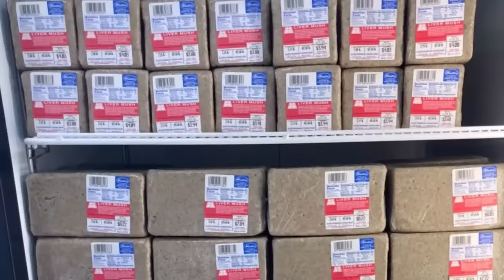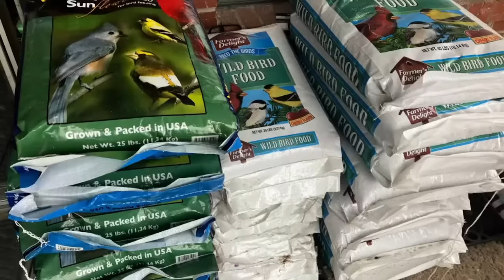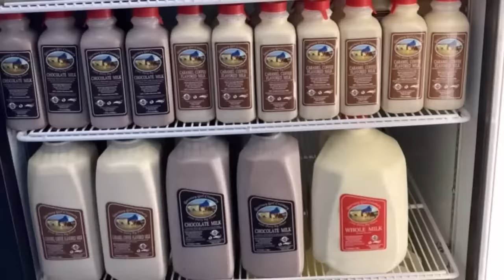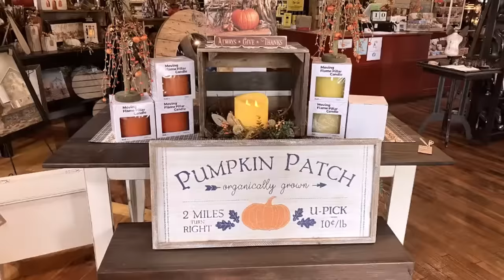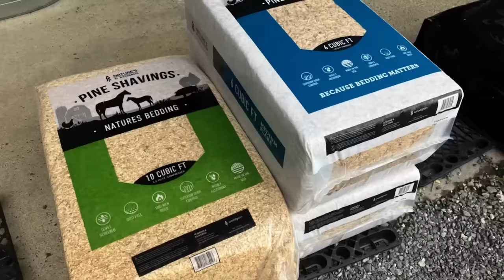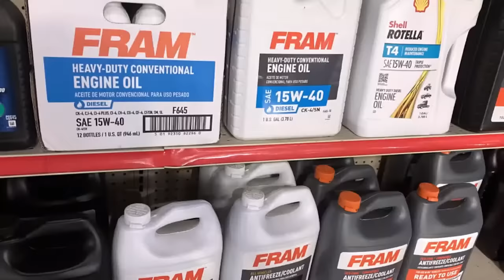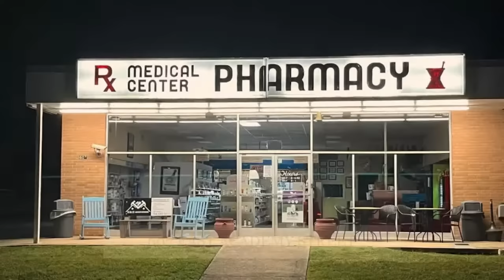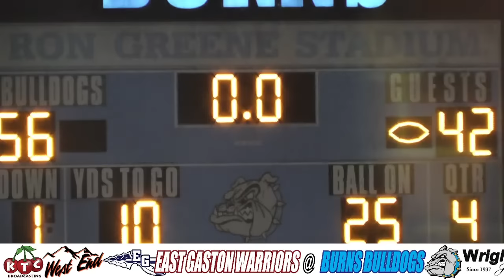East Gaston Warriors @ Burns Bulldogs - VIDEO - KTC Broadcasting - NC Prep Football